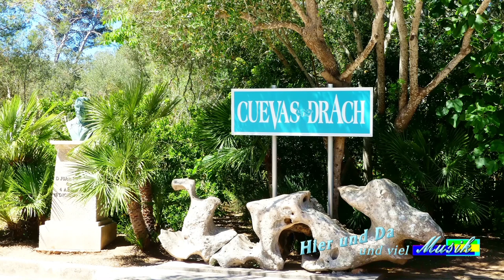Mallorca - Coves del Drac - Drachenhöhle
Die Coves del Drac sind ein Tropfsteinhöhlensystem an der Ostküste der spanischen Baleareninsel Mallorca. Über 1.700 Meter erstreckt sich das einmalige Höhlensystem in Mallorcas Osten. Kunstvoll beleuchtete Stalaktiten ragen hier von der Decke, unterirdische Seen laden zu einer außergewöhnlichen Bootstour ein und ein Auditorium bietet Platz für Konzerte und andere Aufführungen in einmaliger Atmosphäre.

Mix: Benny C.